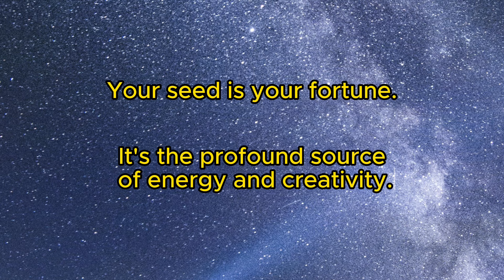She Can't Accept Celibacy | Tempest (1982)